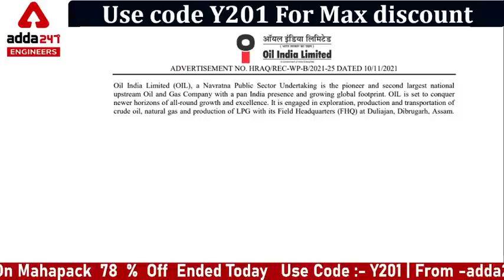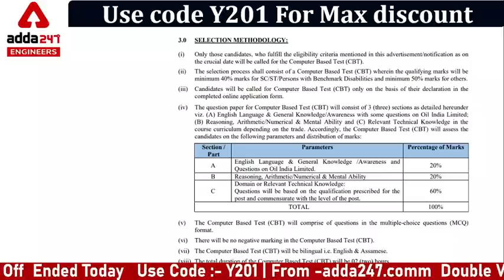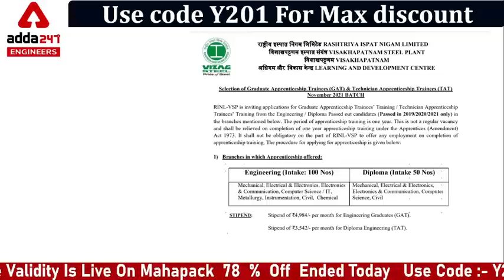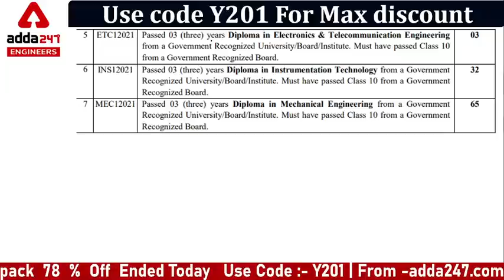New Job for junior engineers | AE | 2021 | eligibility | selection process |Latest engineering Job